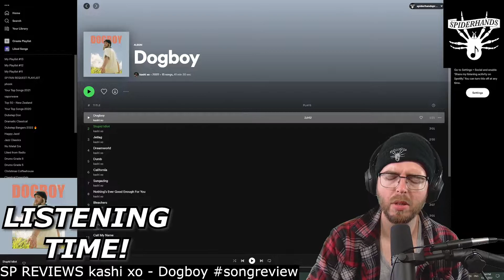kashi xo - Dogboy songreview SP REVIEWS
Sup Shredders! This is an "SP Reviews" of "Dogboy", by kashi xo. It's wonderful, the music is so chill and minimalist... that I wanna just keep listening through this entire album.